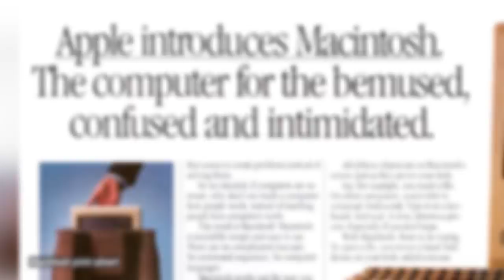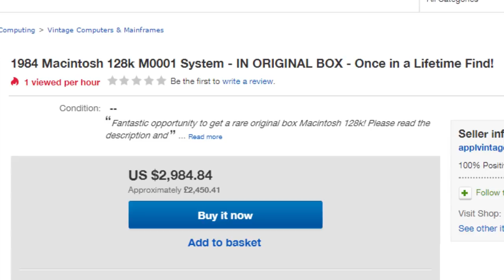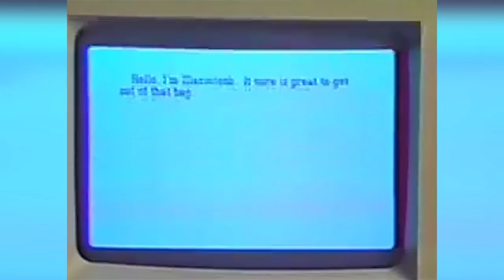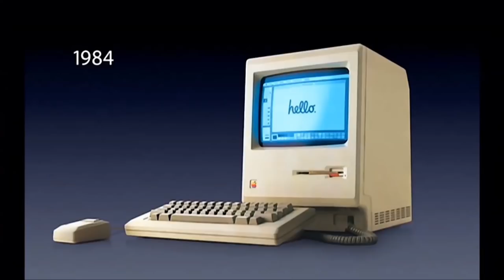The first bit of the Apple | Tech Hunters